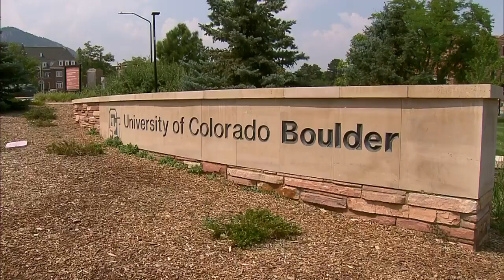The State Is Partnering With The Colorado Restaurant Association To Prepare For Winter Outdoor Dinni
The state will partner with the restaurant association as well as engineers and architects to figure out a plan for outdoor dinning this winter.